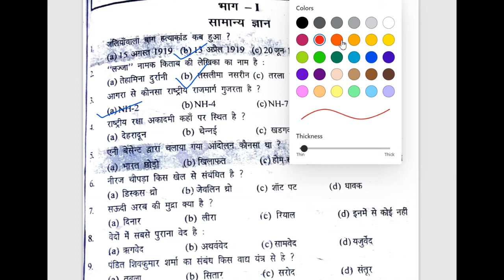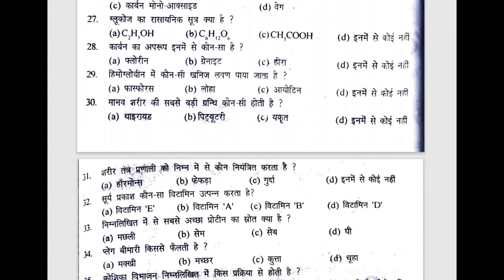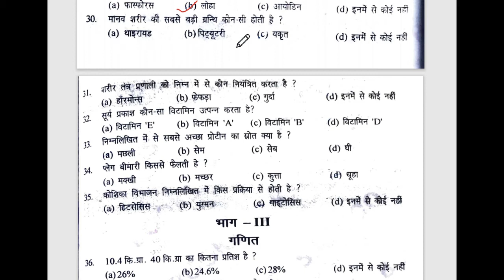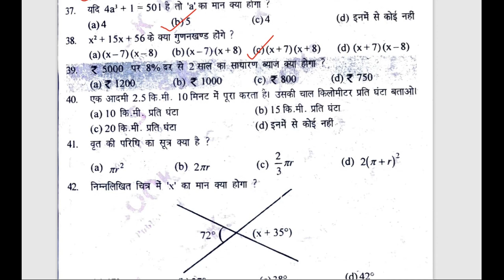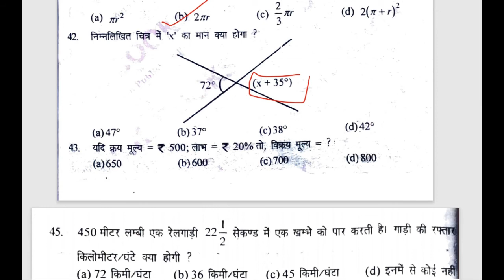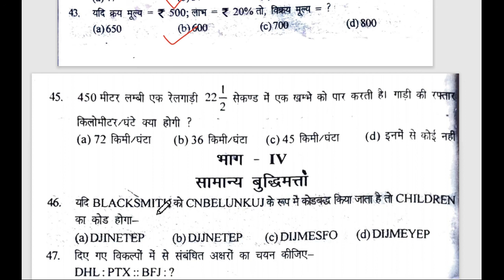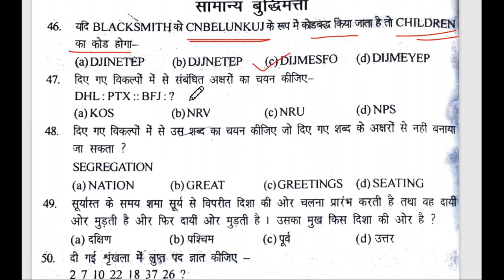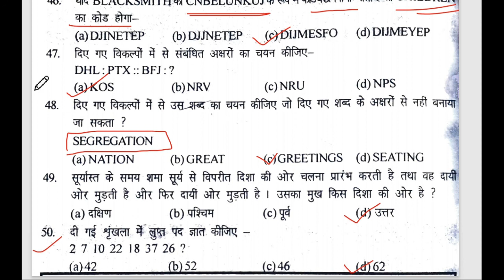Agniveer army gd model question paper 2023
army gd question paper || army gd exam  paper 2021 || model paper sol gd ||model question paper sol gd

model question paper 01 army soldier GD || 50 question || 2021 all aro
Army soldier GD model paper 2021 || army gd sample paper 50 question || 25 july exam special

1. army gd original paper 2020
2. army gd live classss 2021
3. army gd classes for 25 july  2021
4. army gd classes for 25 july 2021
5. army gd question paper in hindi
6. how to prepare army gd
7. indian army ki taiyari kaise kare 2021
8. army clerk english
9. army model test paper 2021
10. army gd notes 2021
11. army exam science questions
12. army exam reasoning questions

1.दसवीं पास पर होने वाली भर्ती सैनिक सामान्य ड्यूटी की सारी जानकारियां इस वीडियो में बताई गई है

6.Army Tradesman exam Question Paper 1 November 2020 Answer Key All India , ARO Katihar and ARO Pune

9.Eligibility Soldier Technical , Soldier Nursing and Soldier Clerk.
Indian army rally  eligibility criteria Sol. Technical , Sol. Nursing assistant and Sol. Clerk .
सेना में 12वीं पास पर होने वाली भर्तियां

ABOUT ME AND MY CHANNEL :
*THIS CHANNEL IS FOR VIDEO RELATED TO INDIAN ARMY AND ABOUT ARMY RALLY BHARTI
*THIS CHANNEL ALSO PUBLISH VIDEO REALTED TO NCC

ashutosh_4668